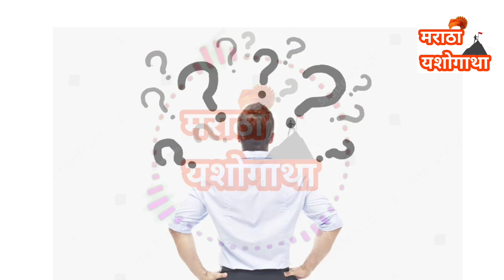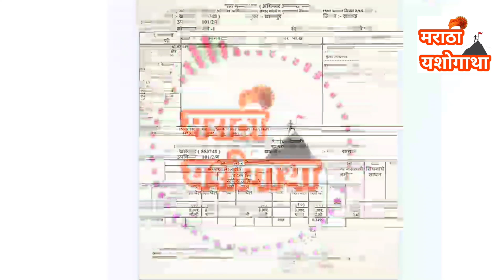|Ahilyabai Holkar|Satbara Uttara History in marathi|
😃Welcome to Maharashtrachi Yashogatha😃

🔴NOTE🔴

ALL THE IMAGE/VIDEO SHOWN IN THIS VIDEO ARE BELONGS TO RESPECTED OWNERS AND NOT ME.